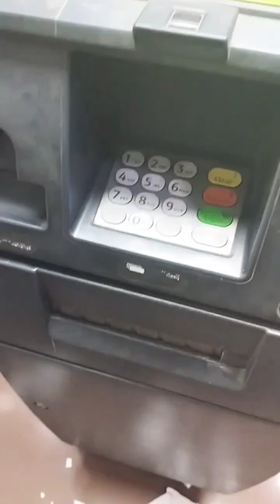Atm 🏧 kicnori😂😂😆 # shorts # vlog # atm # funny